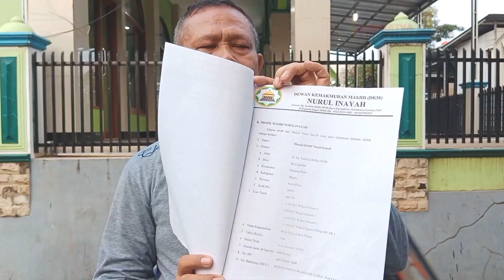Masyarakat Desa Bojong Kulur, meminta kepastian tanah Wakaf, kepada pengelola Masjid Nurul Inayah